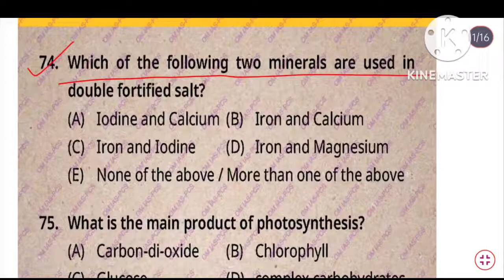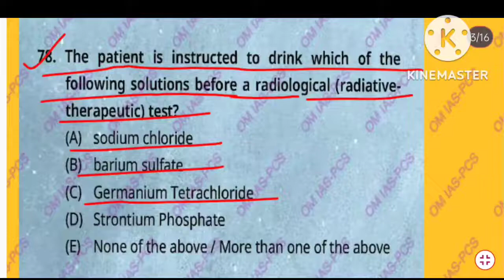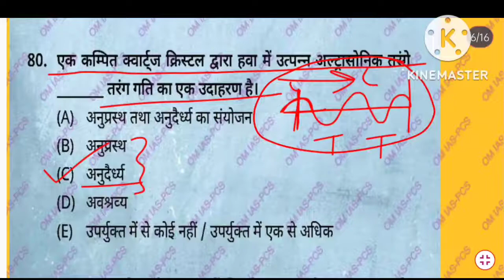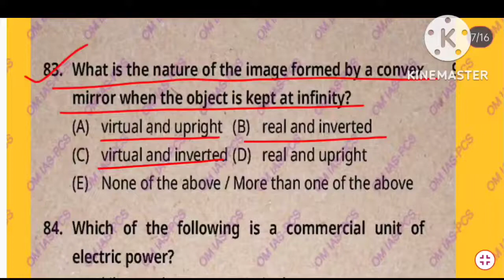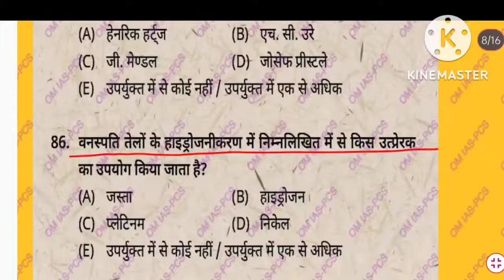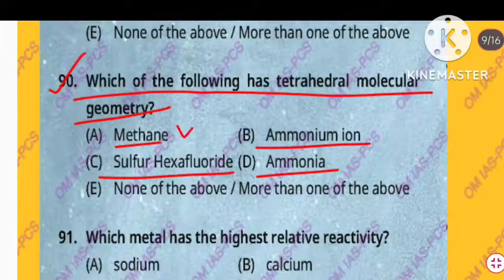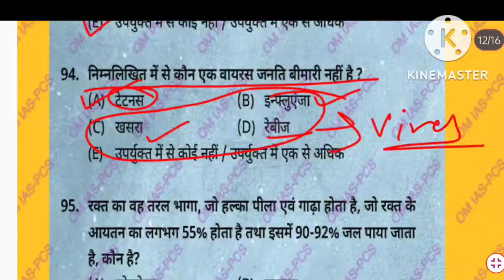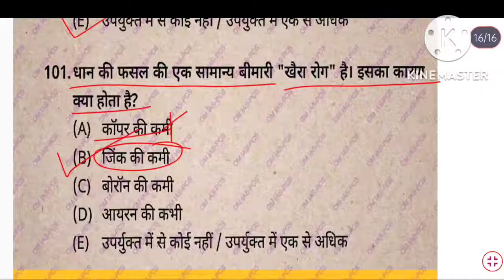68th & 69th BPSC PT Test Series|BPSC 68th & 69th Pre Test Series Science Questions|68वी टेस्ट सिरीज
In this video I am going to discuss BPSC 68th PT Test Series  Questions.
BPSC 68th Re-Exam Test Series
68th BPSC Re-Exam 2022 Test Series
68th BPSC Re-Exam Test Papers